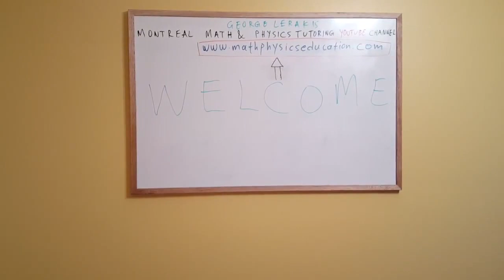Montreal math and physics tutoring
George Lerakis from welcomes visitors to "Montreal Math and Physics Tutoring" website which is Lerakis says that he is the founder of "Montreal Math and Physics Tutoring" a Montreal based company that provides academic coaching and tutoring in math and physics.
We offer help Lerakis continues in all courses in these two subjects from elementary up to first year university inclusive. We offer our services live or online via Skype. We have excellent payment packages both at individual and group rates.
Myself and my colleagues Lerakis continues have excellent command of the subject matter and we can very effectively communicate this knowledge to others.
We can help students to optimize their effort and achieve their potential in math and physics.
We can do that by employing techniques and methodology that are backed by a lot of research and personal experience.
Finally Lerakis thanks viewers for visiting and hopes to be working soon with them.